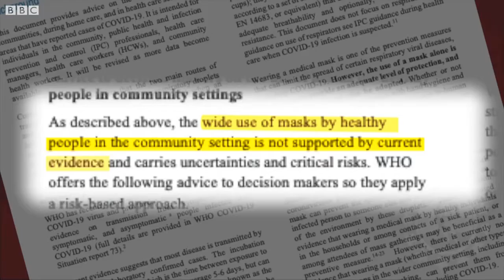Healthy People Don't Need Masks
Excerpts from Experts
(try saying that 10x fast)

This is a brief excerpt from a much longer video by Mr. Reagan on YouTube.